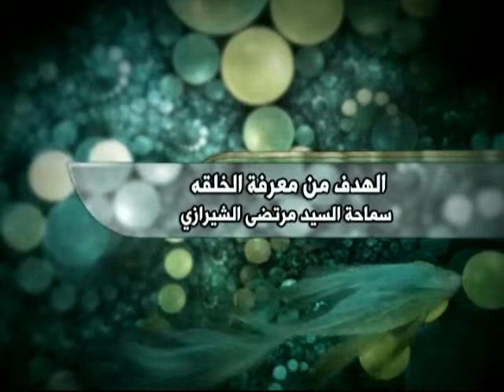السيد مرتضى الشيرازي - الهدف من معرفة الخلقة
الهدف من معرفة الخلقة
السيد مرتضى الحسيني الشيرازي